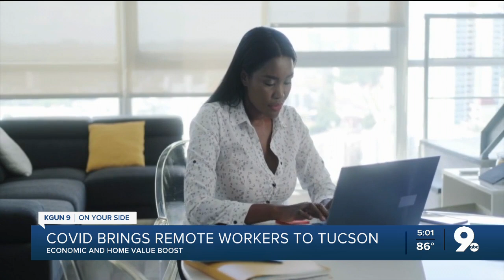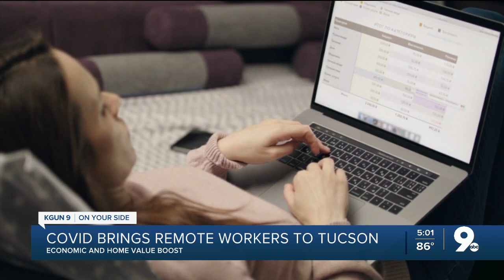Tucson recruiting remote workers to relocate here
Boosts economy and housing market